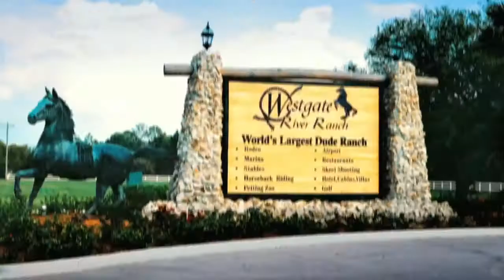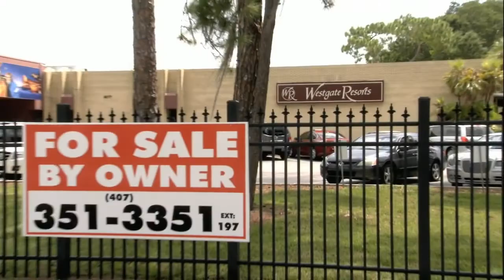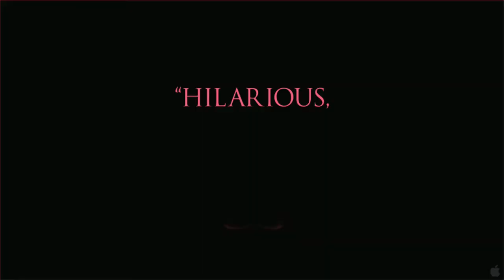The Queen of Versailles (2012) Official Trailer #1 - Documentary HD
A documentary that follows a billionaire couple who live in a 90,000-square-foot mansion inspired by Versailles, built on the success of the time-share industry.